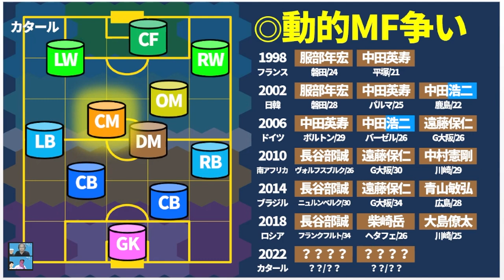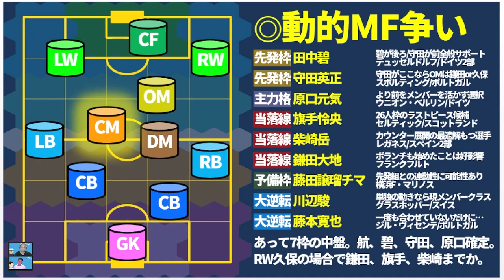【日本代表│CMF番手表】中田英寿、遠藤保仁、長谷部誠らを継ぐ新たな時代の始まり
8月①：ミルアカ外秘～THE SECRET…SUMMER TRANSFER～
6月：【ミルアカ外秘2022夏移籍市場プレビュー】上田綺世、ヴィッセル神戸、飯野七聖…さらに今夏考えられるのが…？！
5月：「日本人の欧州移籍ベストタイミングをデータ解析したら…？」
4月：「日本代表がドイツ代表・スペイン代表に勝つためのエリア対策」